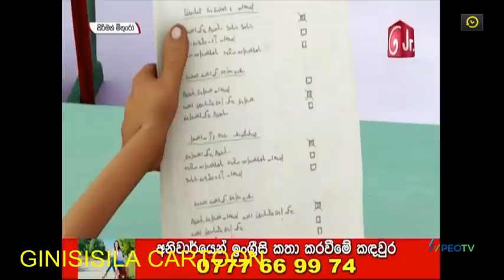Sirimath Mithuro | Anjelo | Episode 17 | In sinhala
Sorry epsode16 copywrited